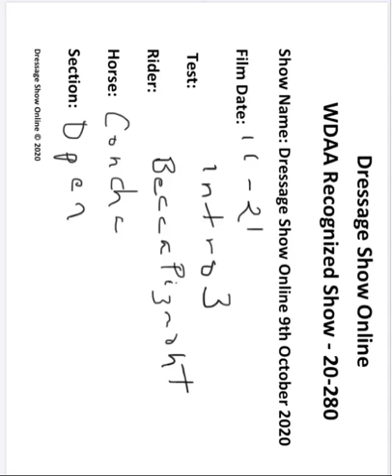Intro 3 Concha 11-21